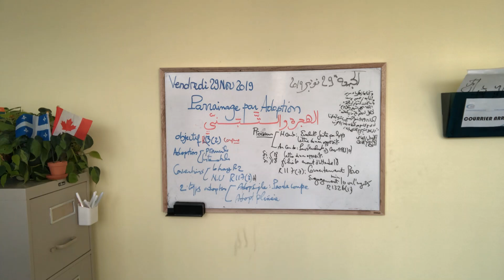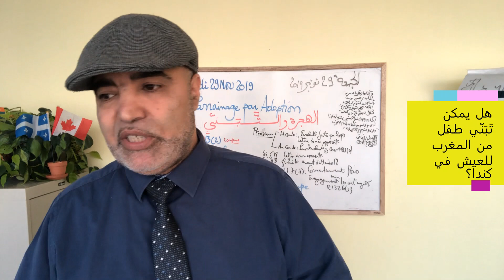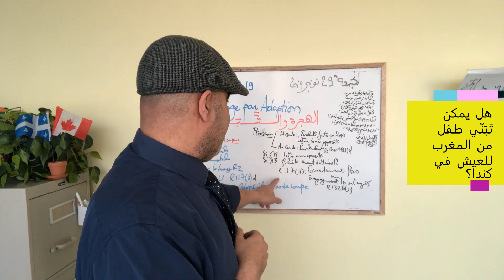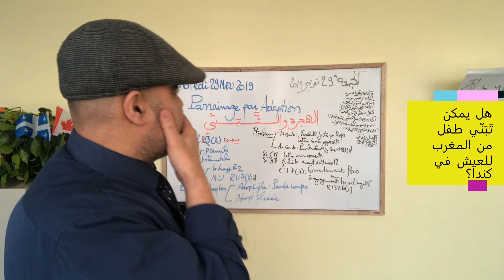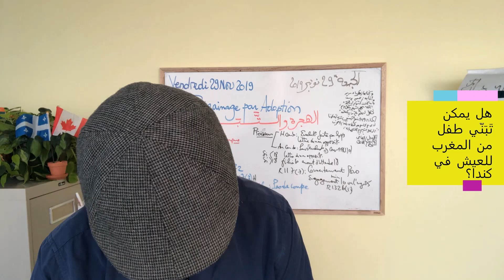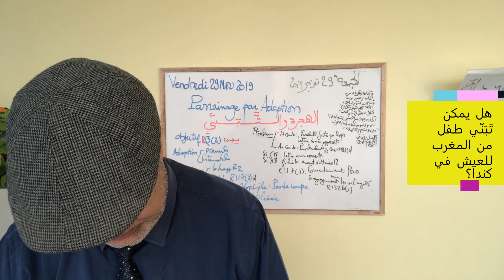ماذا تعرفون عن موضوع تَبَنّي المقيم بكندا لطفل من المغرب ؟هل يمكن تبنّي طفل من المغرب للعيش في كندا؟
إذا أردتم طرح أسئلتكم شريطة أن تكون جد قصيرة، فاتركوها في مكان التعاليق وسأجيب عنها باختصار في نفس المكان وبالمزيد من التفاصيل في الفيديوهات الخاصة بالإجابات عن الأسئلة
شكراً على تفهمكم وعلى وفائكم ودعمكم
 Pour contacter le consultant réglementé
Nom: Mr Allouche Mohammed
N° inscription au CRCIC: R506293
N° inscription au RQCI  :  11474
Adresse   : 867 Boulevard Décarie, bureau n°107, Montréal
                    H4L 3M2, Québec, Canada

مرحبا بك في قناتي على اليوتيوب.
اخبار كندا : الهجرة، الدراسة، سوق الشغل، عالم المال والمقاولات، الضرائب، الخدمات الاجتماعية، شؤون المهاجرين ، مستجدات إخبارية و توعوية متنوعة.
لكي تستفيد أكثر من هذه القناة، فلا تنس الإشتراك ليصلك كل جديد، و كذلك أترك تعليقك واسئلتك، وسأكون سعيدا للإجابة.

شارك القناة والفيديوهات مع اصدقائك على صفحتك بالفيسبوك أو تويتر ليستفيد الجميع.
إشترك في القناة الآن